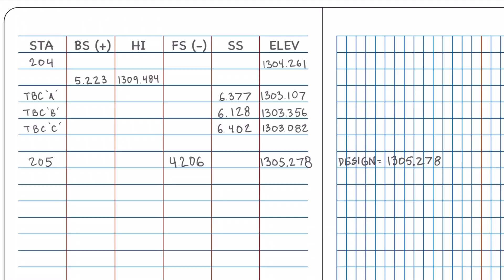Calculate Elevation & Grade with a Builders Level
This video covers the math behind calculating elevations at the level and intermediate grades using the side shot method. It also explains how to check in or close out a level loop if the level has not been moved during the leveling task.